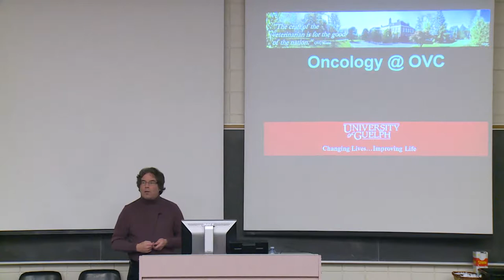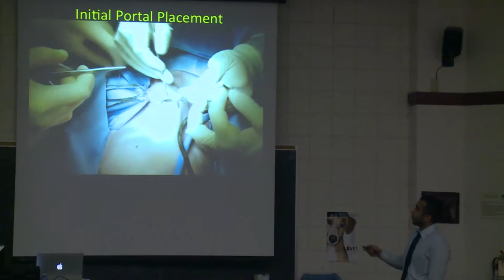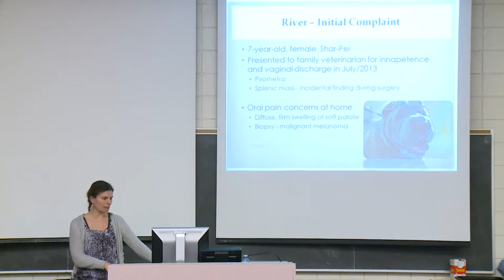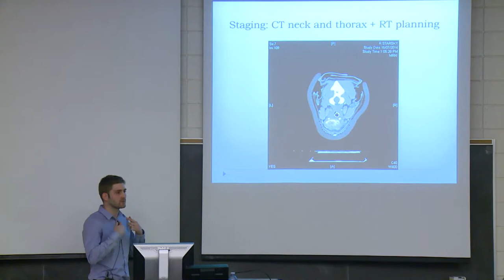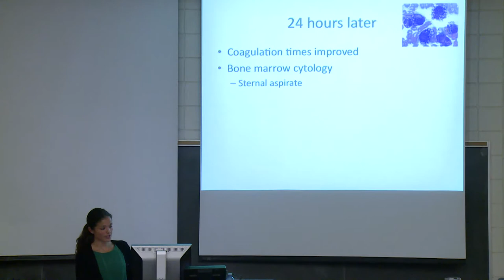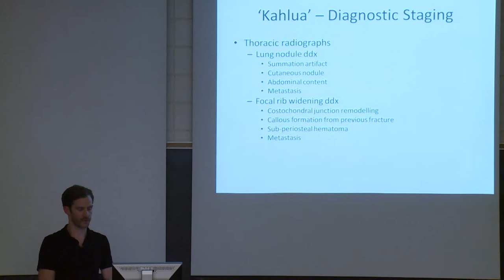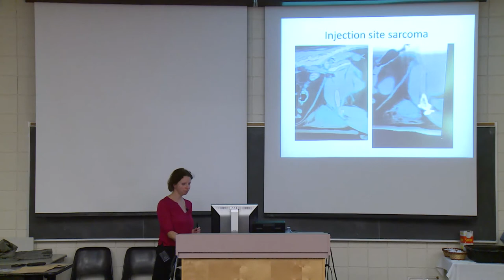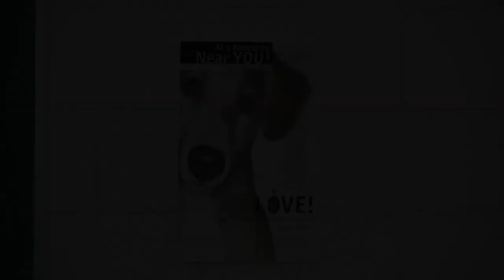Animal Cancer Centre: Surgical, Radiation, and Medical Oncology Cases. Nov.24th, 2014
Animal Cancer Centre: Surgical, Radiation, and Medical Oncology Cases. Nov.24th, 2014 (edited version)